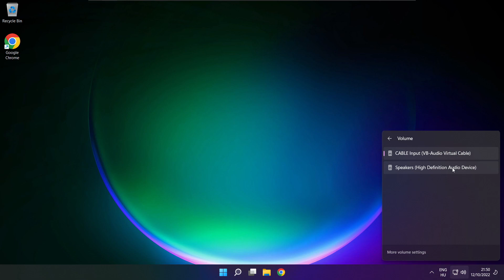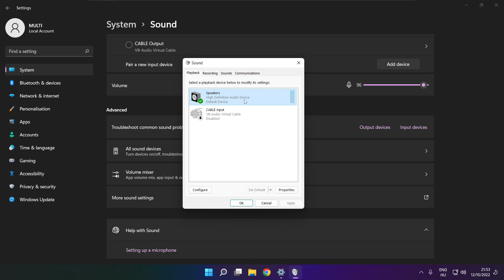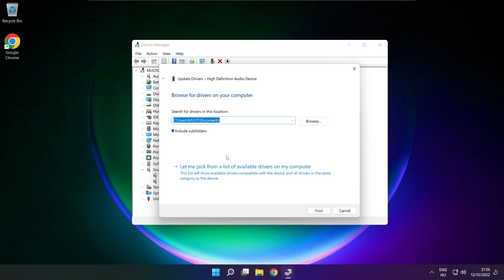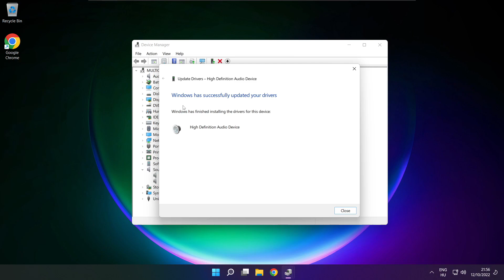How to FIX Valheim No Audio/Sound Not Working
In this video I am going to show How to FIX Valheim No Audio/Sound Not Working

🖥️ PC Specs:
CPU: Intel Core i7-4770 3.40GHz
Memory: 16GB HyperX DDR3
HDD: Toshiba 1TB
SSD: Kingston 240GB
Graphics Card: ASUS GeForce RTX 3060 12GB GDDR6
Operating System: Windows 10/11